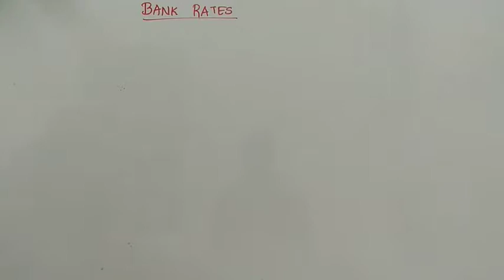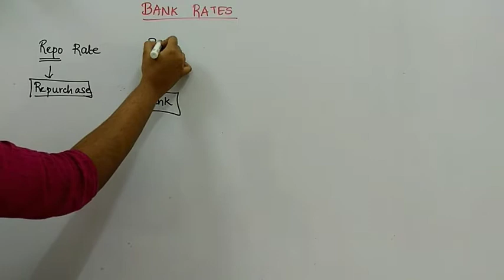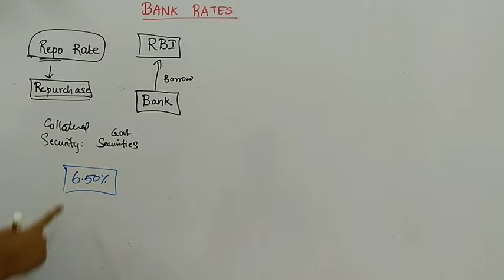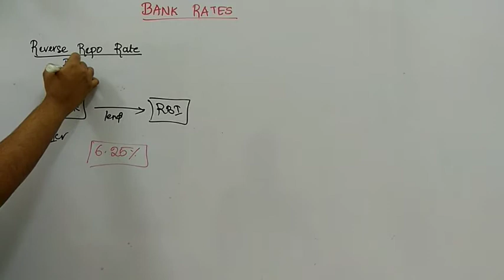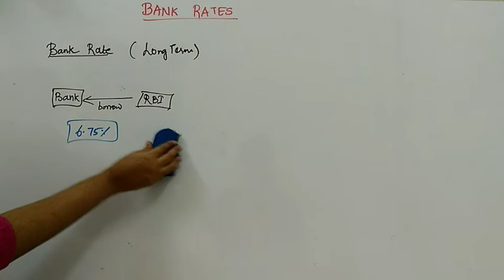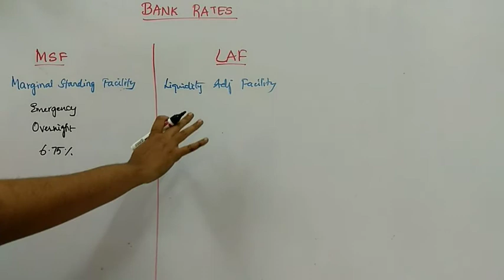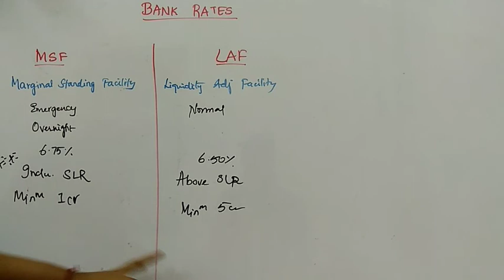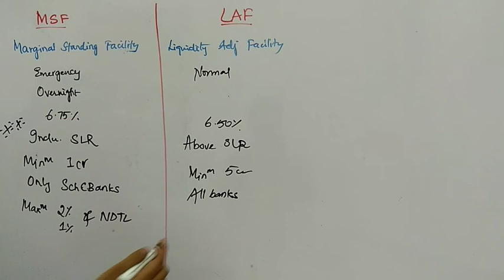Monetary Policy Rates in Tamil for IBPS, SBI, SSC, TNPSC, BANK EXAMS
This video explains Monetary Policy Rates - Repo, Reverse Repo, Bank Rate, LAF ( Liquidity Adjustment Facility) and MSF ( Marginal Standing Facility)